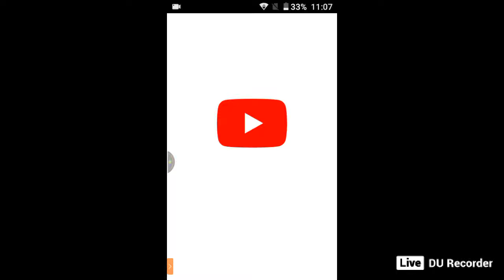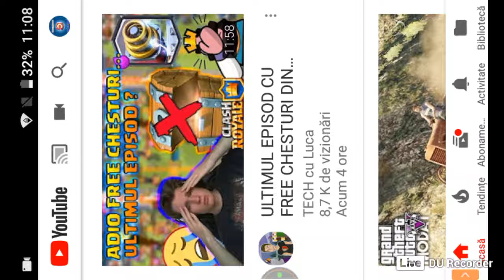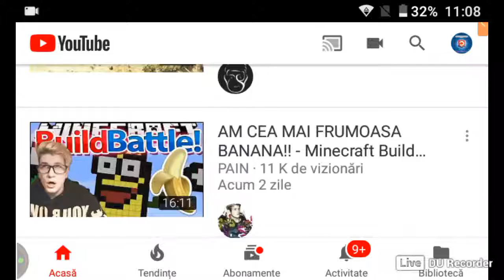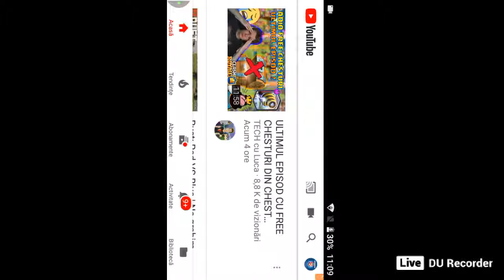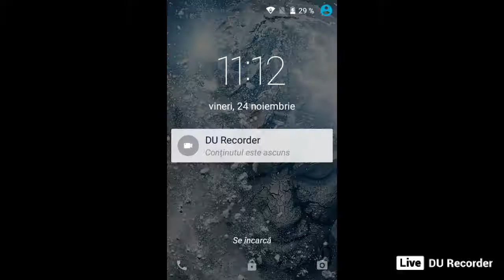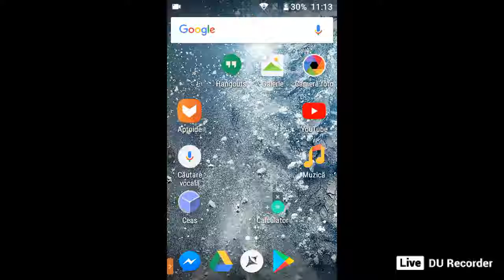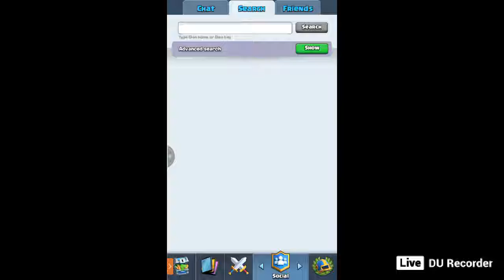Live 2 / URCAM IN ARENA 3?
Skype: CosminFTW , poza cu un skin de mc